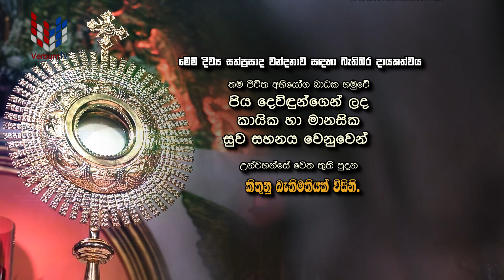DIWYA SATHPRASADA WANDANAWA (දිව්‍ය සත්ප්‍රසාද වන්දනාව) 24 06 2023